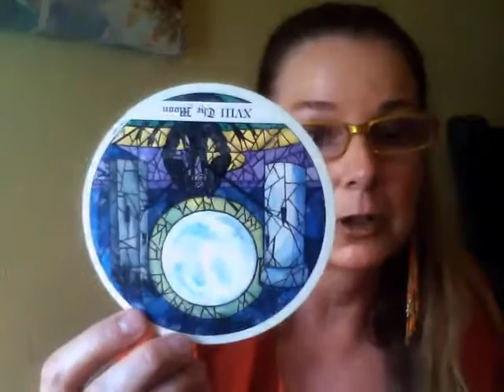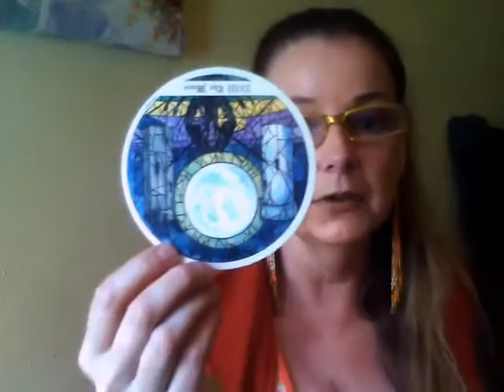Cancer Love Tapping & Tarot Reading -June 2016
Cancer, Love Tapping & Tarot Reading for June 2016